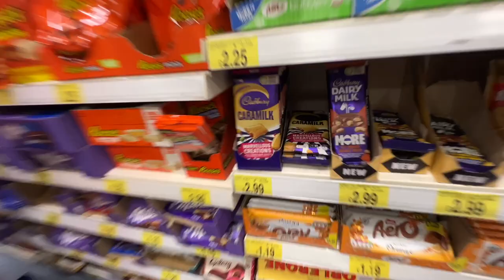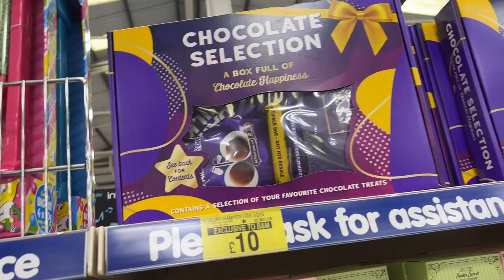It's Shop Day and it's too Hot!! - Daily Vlog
It's shop day and it's just too Hot!!